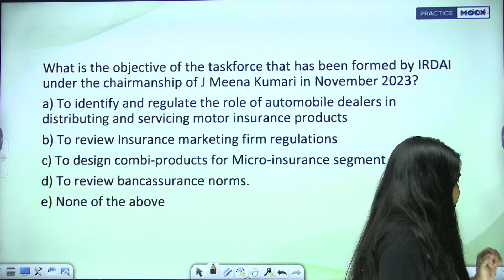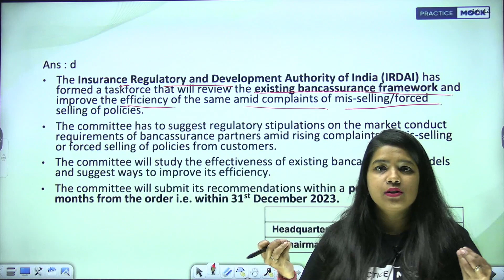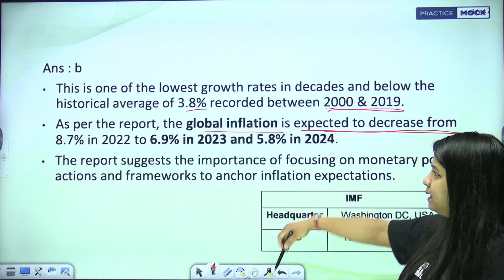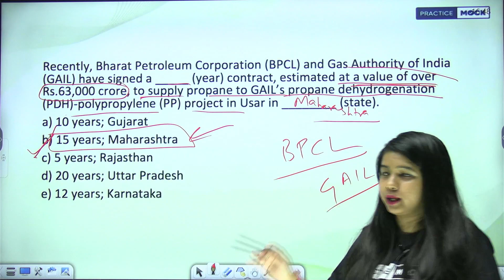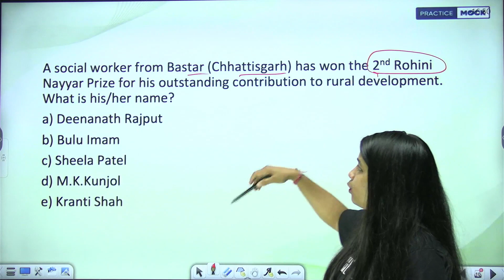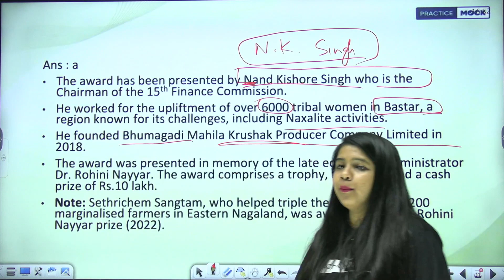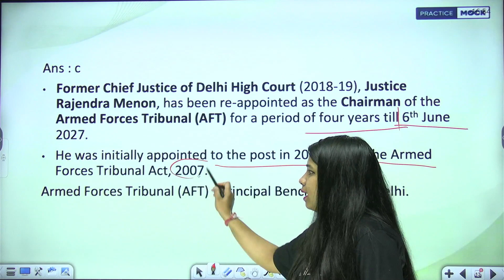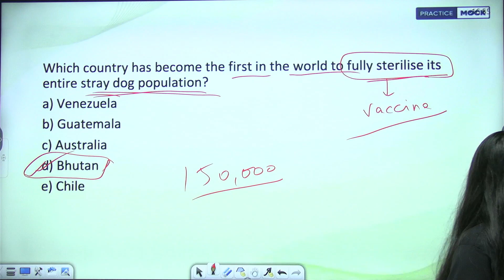13th Nov Current Affairs | Daily Current Affairs Tadka | For all Competitive exams | Yitika Saini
In this session we will cover all the latest news and important current affairs topic. Important questions including Finance, Economics, national and international affairs, Government policies and more. For all competitive exams.